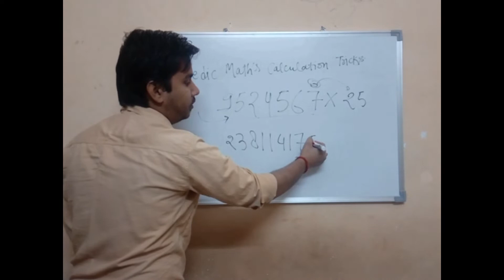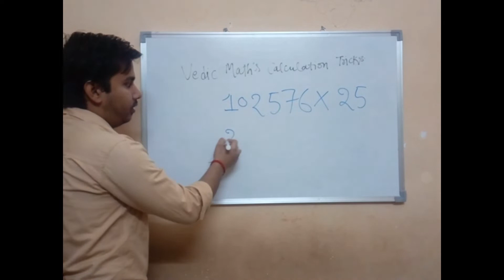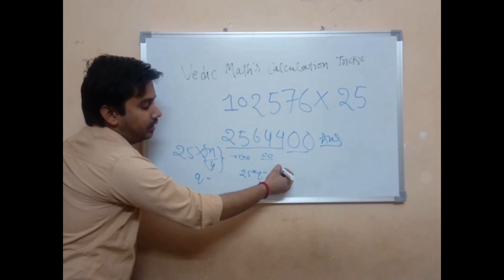CALCULATION TRICK NO. 2 ! For students of SSC CGL , BANK PO ,Railway !!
SSC CGL ,ALP CBT2, BANK PO ,CTET ,  IBPS PO / SBI / LIC   ,CAT

click on the link to start test

COMPLETE NUMBER SYSTEM

Prime Numbers Concept Explained ! Aptitude tutorials

Remainder theoram - Number system !!

cyclicity method to find remainder easily !! Eduphile tutorials

Tricks to find the remainder easily - Number system !! Aptitude tutorials

Unit digit problems - Number system !! EduAcademy

Most important concepts in NUMBER SYSTEM !! free tutorials